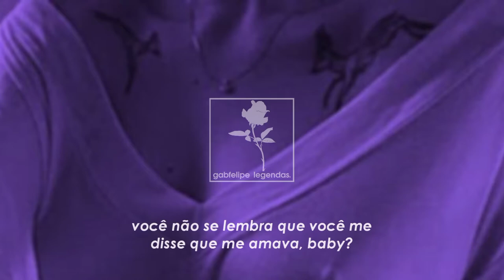superstar; empire & trai byers · legendado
𝗹𝘆𝗿𝗶𝗰𝘀 ↴
to belong (yeah, yeah, yeah, yeah)

long ago and oh so far away
i fell in love with you, baby
before the second show

don't you remember you told me you loved me baby
you said you'd be coming back this way again baby
baby, baby, baby, oh, baby, baby
i love you, i really do

it's alright, its alright (oh, baby)
it's alright, its alright

superstar; andre lyon [interpretado por trai byers na série "empire"] · legendado